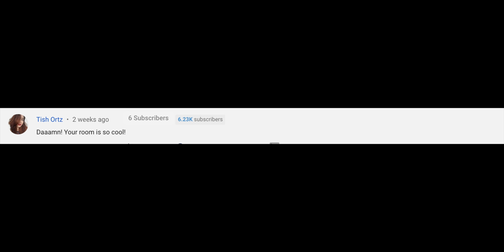5 REASONS NOT TO VLOG | Vlog 007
I'm back Aces! Here are my 5 reasons not to vlog!

MY GEAR:
Insta 360 One X - MY ONLY 360 CAM

MY DRONE:
dji Spark